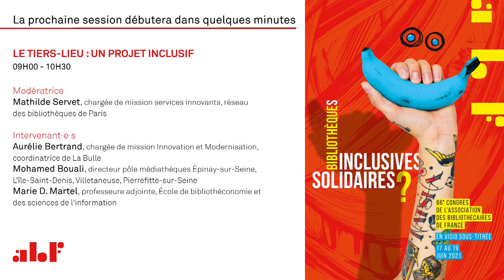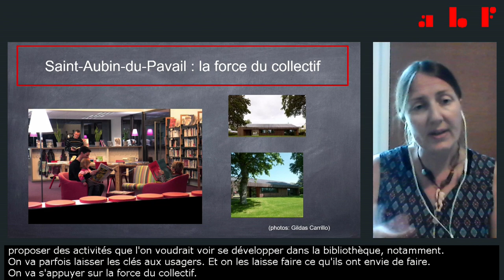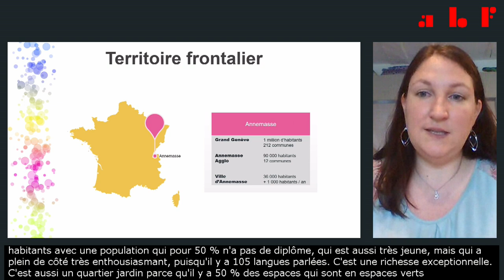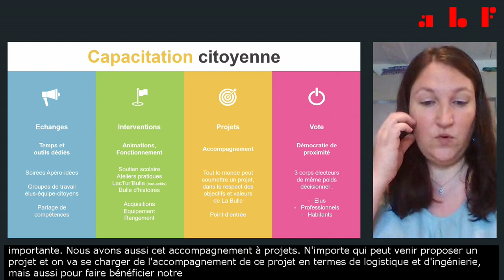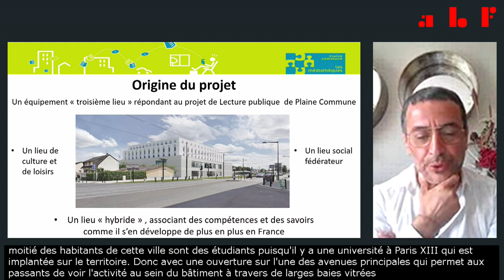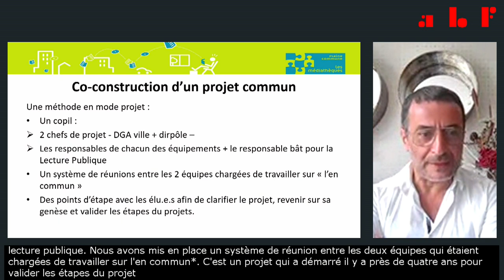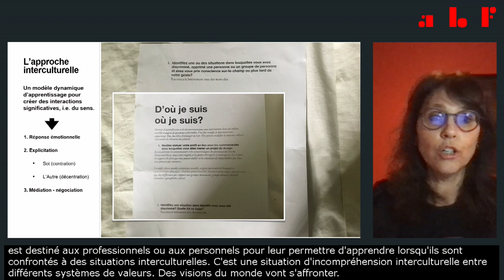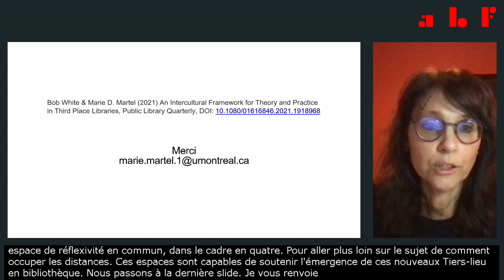Congrès 2021 - TR5 Le tiers lieu : un projet inclusif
66e congrès de l'ABF
Bibliothèques inclusives, bibliothèques solidaires ?
17 au 19 juin 2021 - En visio sous-titrée

TR5 Le tiers lieu : un projet inclusif

MODÉRATRICE
Mathilde Servet, chargée de mission services innovants, réseau des bibliothèques de Paris

INTERVENANT·E·S
Aurélie Bertrand, chargée de mission Innovation et Modernisation, coordinatrice de La Bulle
Mohamed Bouali, directeur pôle médiathèques Épinay-sur-Seine, L'île-Saint-Denis, Villetaneuse, Pierrefitte-sur-Seine
Marie D. Martel, professeure adjointe, École de bibliothéconomie et des sciences de l'information